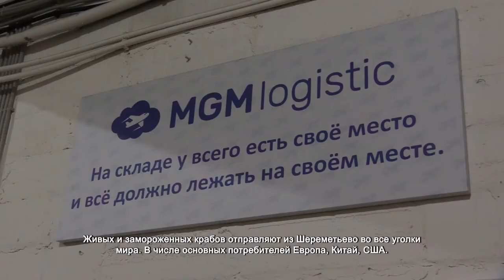Депутаты Химок проверили работу склада для хранения живых крабов. 25.11.2021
В Химках запущен пилотный проект по передержке краба, аналогов которого в России нет.